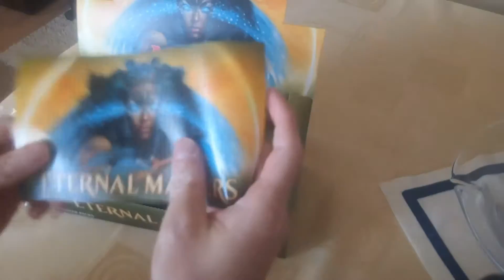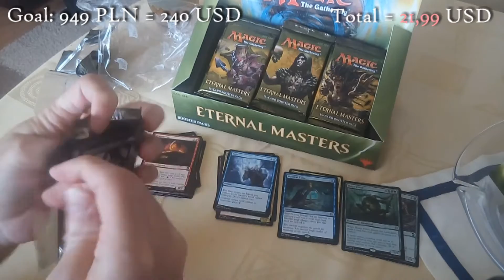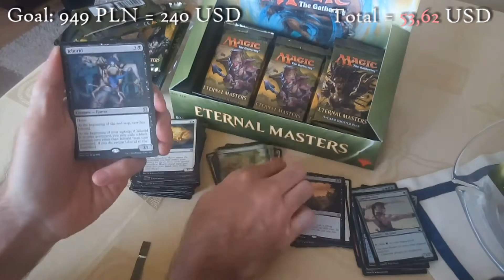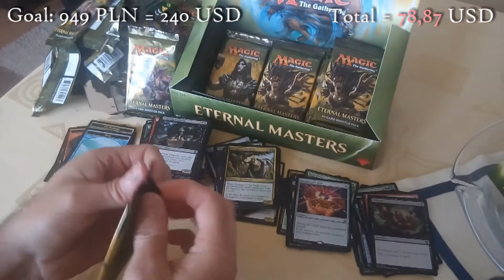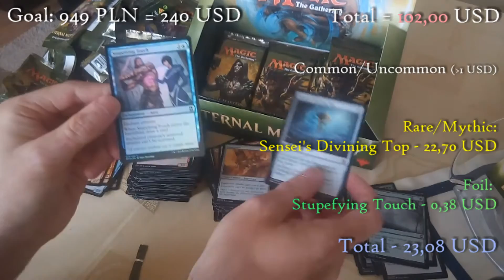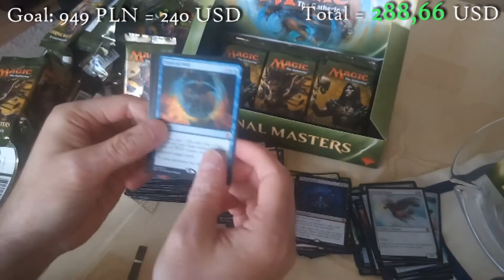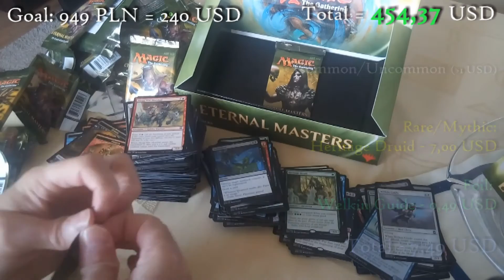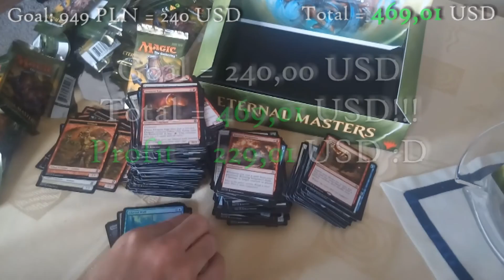Profit or Loss? by JarX 04 - Second Booster Box Eternal Masters opening (MtG)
Profit or Loss? ... Eternal Masters Booster Box

Soon:

Profit or Loss? by JarX - booster box Magic Origins opening!!! ...

- Profit or Loss? ... First Eternal Masters Booster Box opening

Profit or Loss? by JarX 02 - 15 boosters Oath of the Gatecrash opening (MtG)

Profit or Loss? by JarX 01 - 15 boosters Battle for Zendikar opening (MtG)